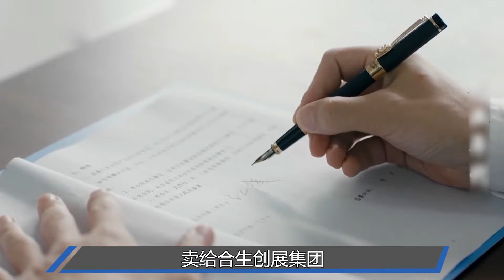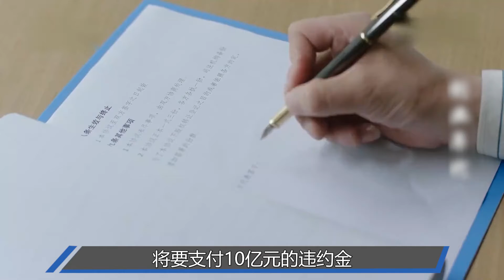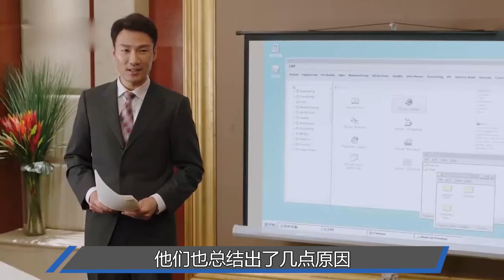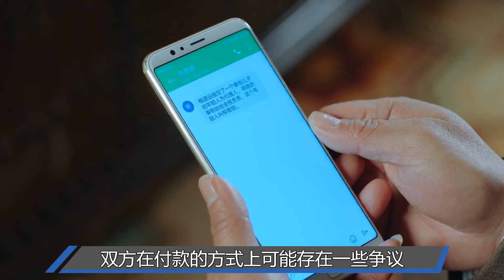恒大居然不卖了？ 忽然言而无信的许家印，又找到了新的接盘侠？